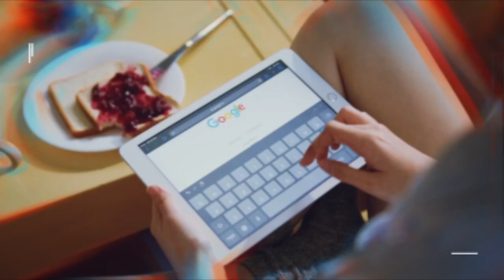Preparing the University Student for the Industry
The issue of academic institutions preparing students to meet the requirements of the industry is farfetched. Most graduates are seen as certificate-based graduates without any hands-on practicals from their institutions.
This episode of African Students’ Voices features Miss Priscilla Amoah from UniMaC- IJ and Elikplim Gamor from the University of Cape Coast discussing practical strategies to prepare students for success in the job market. The discussion also highlights skill development, gaining experience, and building professional networks aiming to equip students with the tools they need to thrive in their future careers.